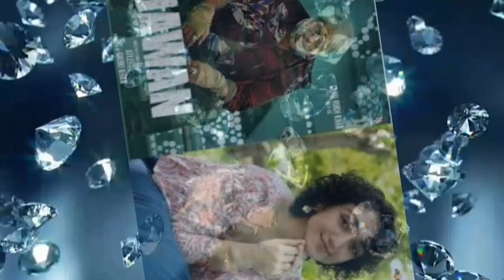শাহরুখের ‘জওয়ান’ সিনেমার টিকিট মূল্য কত?What is the ticket price of Shahrukh's 'Jawan' movie?